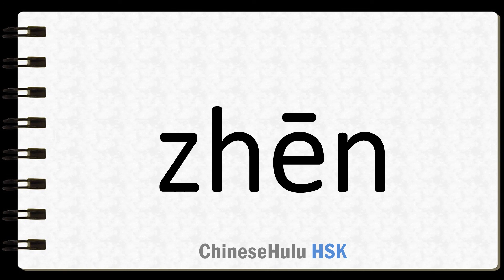How to Say real in HSK Chinese